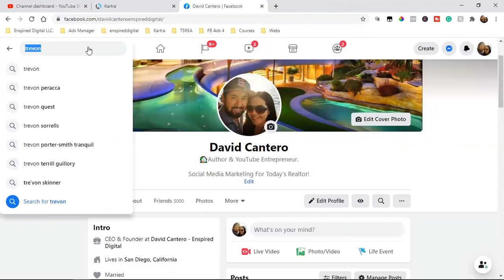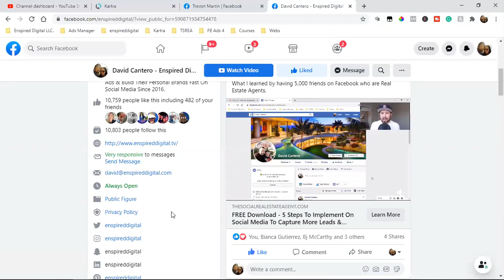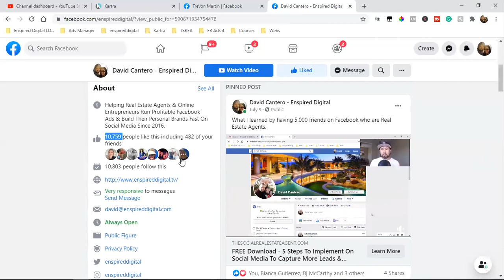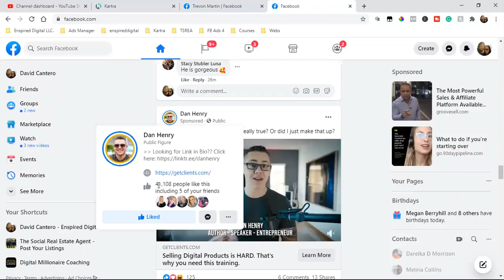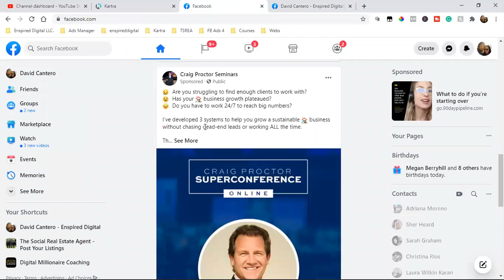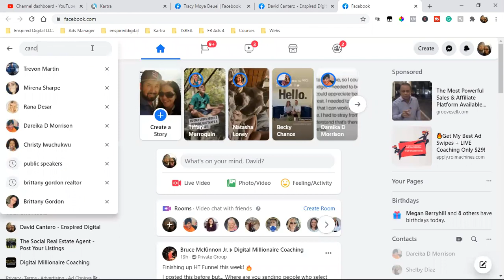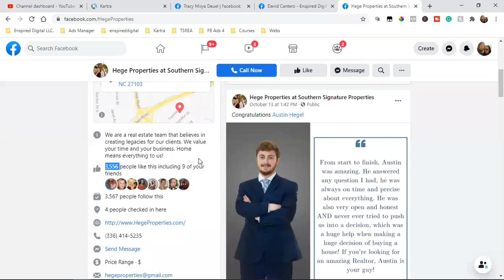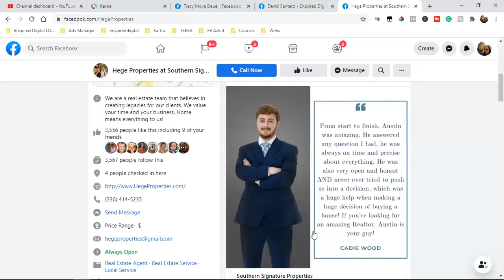HOW I GOT OVER 400 CLIENTS ON SOCIAL MEDIA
*** I'm sooooo sorry for the horrible audio. I thought my mic was plugged in and it obviously wasn't. My bad you guys...

I how got clients by simply direct messaging them on social media. I apologize for the bad audio. My mic wasn't plugged in. Hope you guys get value out of this one - David Cantero